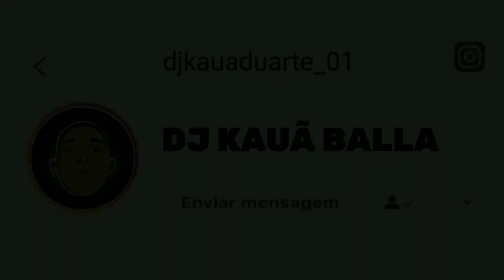MC LIVINHO - SE TEU HOBBY É SENTAR [ DJS SILAS DO JURAMENTO & CL FXPRT ] XAQUALHADA 2021 💥